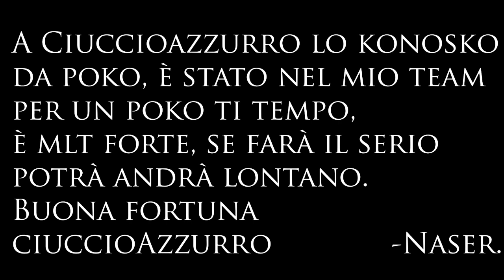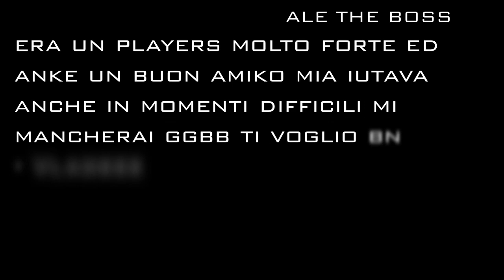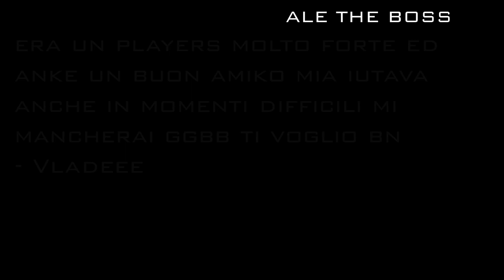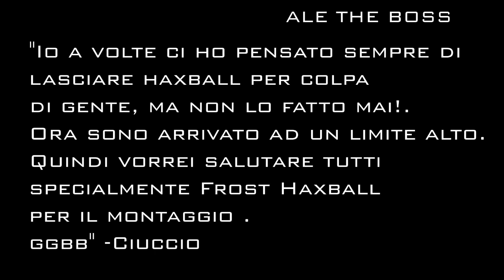Ciuccio Azzurro - Official Promo HD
▂ ▃ ▄ ▅ ▆ ▇ █ READ PLEASE █ ▇ ▆ ▅ ▄ ▃ ▂

Questo è il mio primo promo, spero che vi piaccia.
P: ciao e alla prossima.